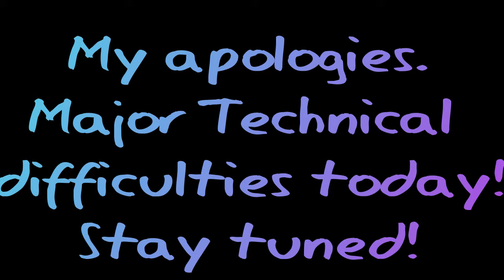They Took His Eye Out!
Welcome to Mick & Rainy.  We are ordinary folks navigating our way through Sundowners...a form of Alzehimers.  Join us as we show you our wacky, wonderful life...with some tips along the way!